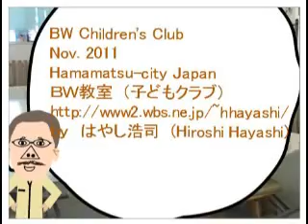●子どもの勉強癖（恵まれた子どもたち）Gifted Children Grade 2@BW Hamamatsu Japan Nov 2011